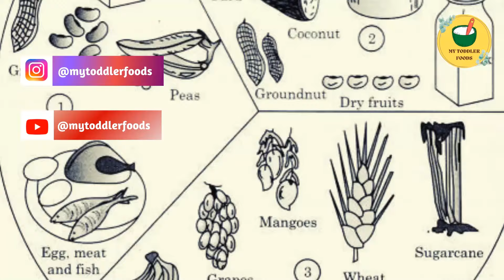Animal milk is dangerous for babies below 1 year